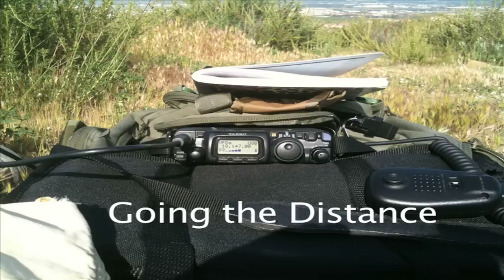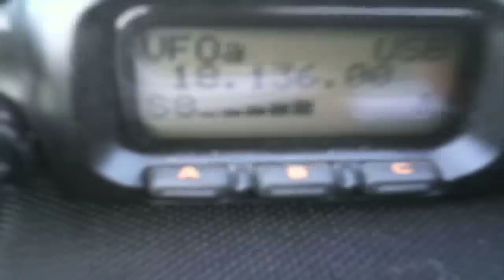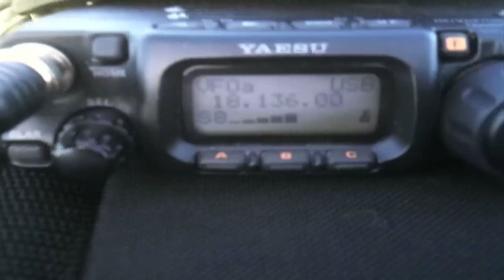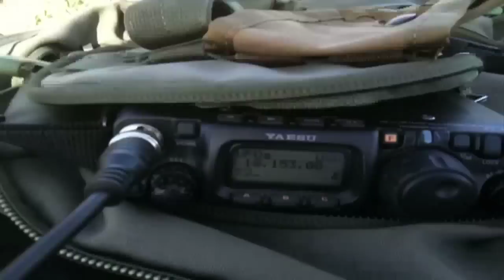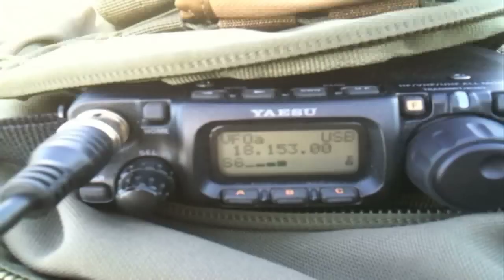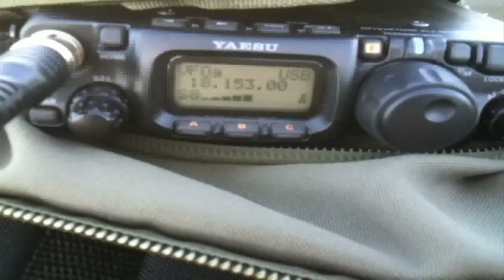Going the Distance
Back to my new hilltop spot, working 17 meters, and signals are improving. The QRZ responses kept pouring in one after the other. After getting a tip from a local operator on the band (K6RRA) to tune to a frequency with a powerful Japan Ham, I made contact with JH2AMN. Right after that I pushed my way into coastal Maine, and successfully worked N1YTN. What a satisfying expedition =)